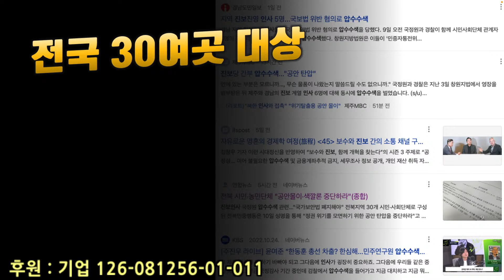검찰 진보인사 무차별 압수수색...이재명도 엮어 제2의 통진당 노린다?